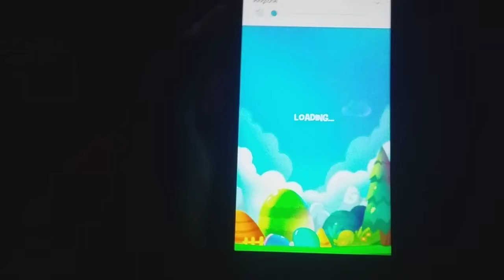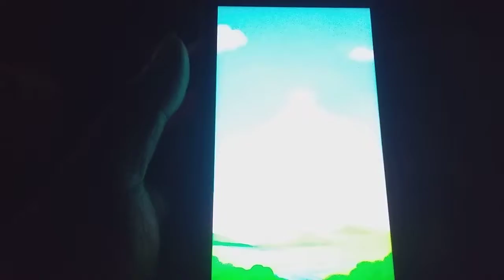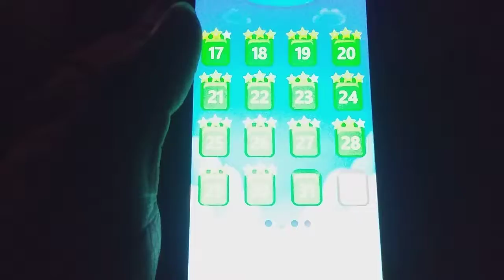I ALMOST QUIT THE CEC: Crafty Cube Crush Mobile Gameplay part 58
In the 58th part of Crafty Cube Crush, I explain the reason why I almost quit one of my most favorite volunteering jobs of all time.